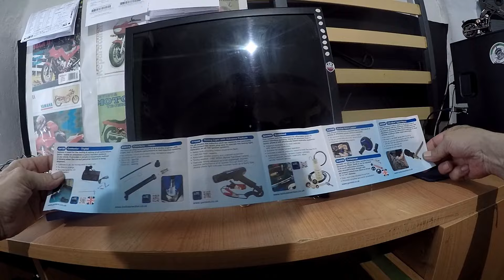Mezcla Aire-Gasolina// Colortune, Una Herramienta CARA Pero MUY Orientativa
Me compro la herramienta Colortune, que sirve para saber si la mezcla es la correcta dentro del cilindro. Al ser de día no se aprecia muy bien el color, pero he puesto los tornillos de aire a dos vueltas y cuarto y al parecer es la mejor combustión que he conseguido.
Ahora solo queda probar y ver que tal se porta la rojilla.

Colortune 10 mm